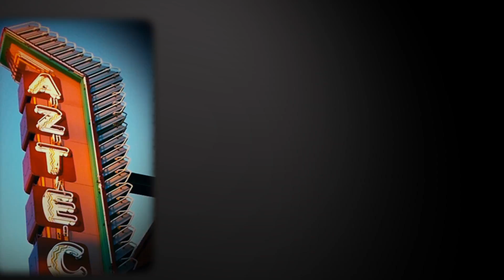youtube video #0-ADnUzpAgs